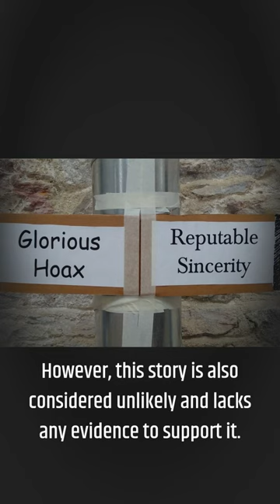Odd History ~ Did ancient Egyptians eat cats?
Welcome to "Odd History", a channel dedicated to exploring the strange and bizarre events that have shaped our world. From peculiar people and events to unusual artifacts and mysteries, we dive into the depths of history to uncover the strange and often overlooked stories that have defined our past.